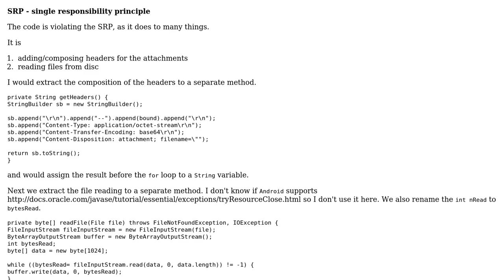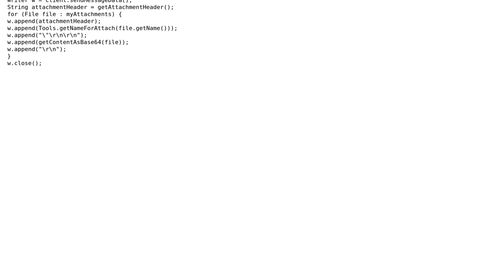Code Review: Java Apache Commons Net SMTP Wrapper Attachment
With thanks & praise to God, and with thanks to the many people who have made this project possible! | Content (except music & images) licensed under CC BY-SA | Music | Images & others | With thanks to user Pimgd user nLL user Heslacher user 200_success and the Stack Exchange Network Trademarks are property of their respective owners. You are responsible for your own actions.